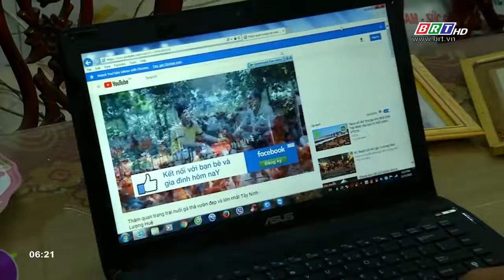Có một bí thư đoàn thôn như thế